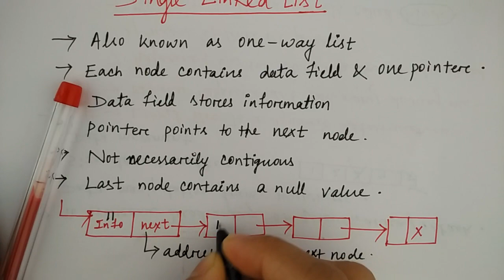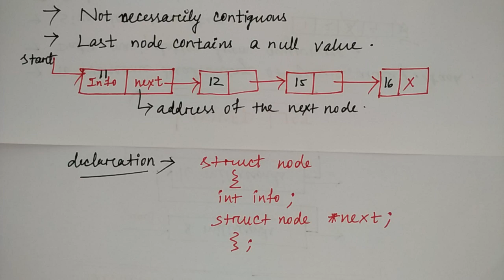single linked list in data structure in hindi | Introduction | Niharika Panda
singly linked list introduction